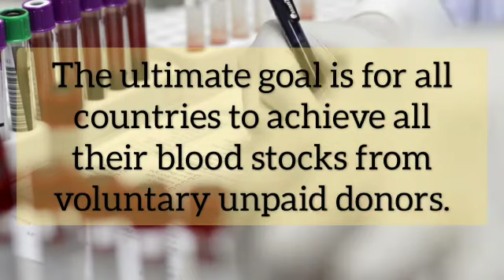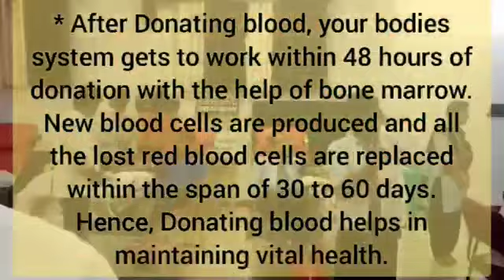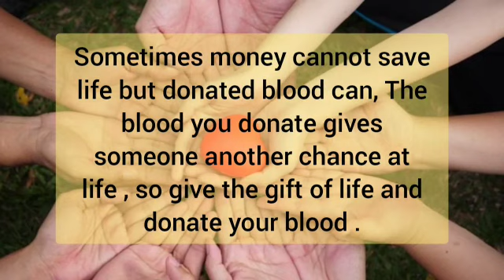Benefits of Donating Blood | World Blood Donor Day | Aryakul Group of Colleges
World Blood Donor Day takes place on 14 June each year. The aim is to raise global awareness of the need for safe blood and blood products for transfusion and of the critical contribution voluntary, unpaid blood donors make to national health systems. The day also provides an opportunity to call to action to governments and national health authorities to provide adequate resources and put into place systems and infrastructures to increase the collection of blood from voluntary, non-remunerated blood donors. Safe blood and blood products and their transfusion are critical aspects of care and public health. They save millions of lives and improve the health and quality of life of many patients every day. The need for blood is universal, but access to blood for all those who need it is not. Blood shortages are particularly acute in developing countries.
Theme: Give Blood and Keep the World Beating